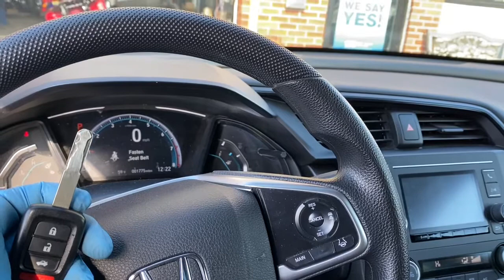HONDA Civic Tenth Gen Alarm and Remote start from the factory key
HONDA Civic tenth generation in for a compustar Alarm and Remote start from the factory HONDA key fob.